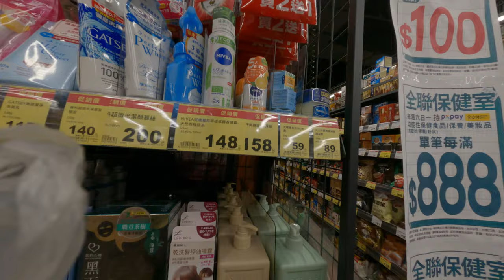全聯福利中心大媽茶對亂派對超級吸這個問號黑人問號大家都聞到排隊人都傻眼症可以直接插到最前面是哪找完全脫離現實的媽媽開心亂搞生活超市購買美食及帳有趣事情根本達店搞事情雜店台北台灣人日常生活歡樂事務